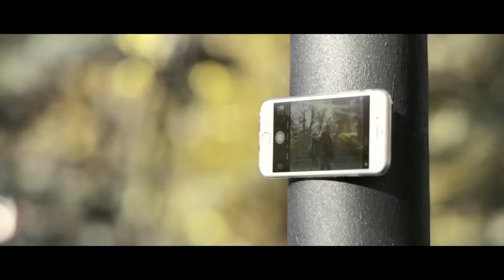Nieuw product Vepa Gifts: Stick your screen !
Stick your screen!  Een bevestigingsysteem die het mogelijk maakt een ​​mobiele telefoon vast te zetten aan vrijwel elk oppervlak Waar kan je de stick your screen gebruiken? Tegen, muren, rotsen, hout, dashboard van auto, tegels.
Als je op zoek bent naar een product met een echte meerwaarde en gericht op de huidige tijd, is Stick your screen de oplossing.